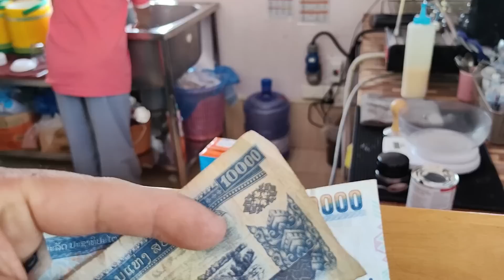狼哥自驾游老挝，被当地的小姐姐忽悠，你们知道这个是什么东西嘛？【流浪的独孤老狼】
狼哥自驾游老挝，被当地的小姐姐忽悠